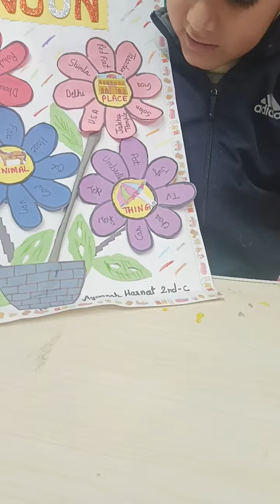Noun explanation with a beautiful TLM